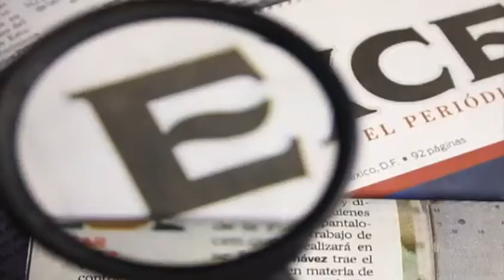Autodefensas ingresan a municipio Ario de Rosales Ricardo y Gwendolyne